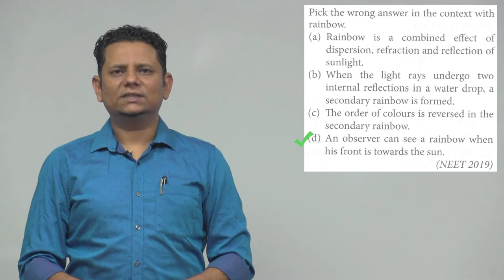Pick the wrong answer in the context with rainbow. (a) Rainbow is a combined effect of dispersion,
Pick the wrong answer in the context with rainbow. (a) Rainbow is a combined effect of dispersion, refraction and reflection of sunlight.